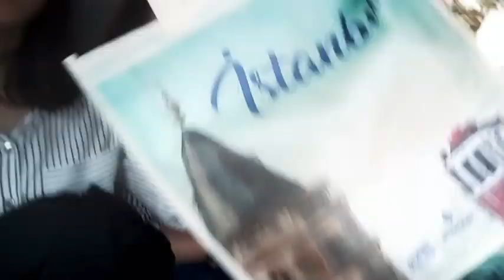ISTANBUL TOUR WITH INTERNATIONAL STUDENTS